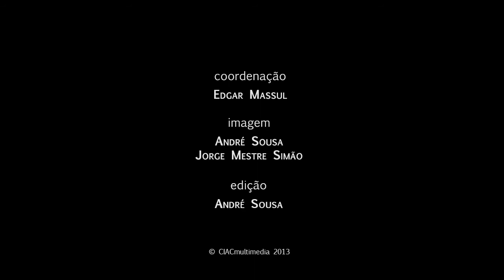VI Jornadas do CIAC | Ana Isabel Soares e Vítor Reia-Baptista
VI Jornadas do CIAC | Apresentação do Livro Novas & Velhas Tendências do Cinema Português Contemporâneo | Ana Isabel Soares e Vítor Reia-Baptista